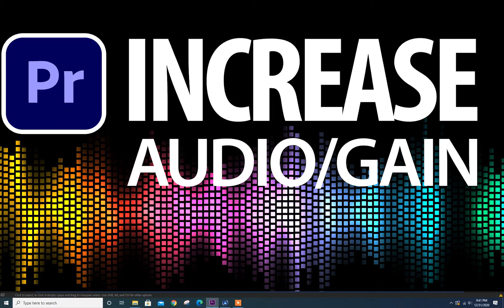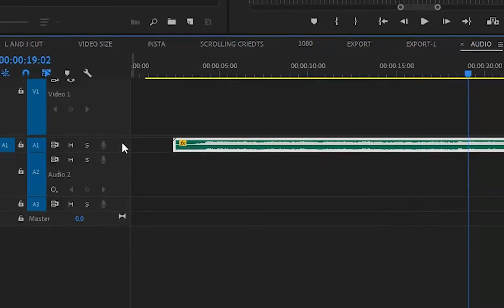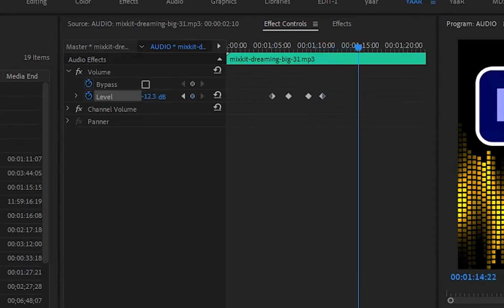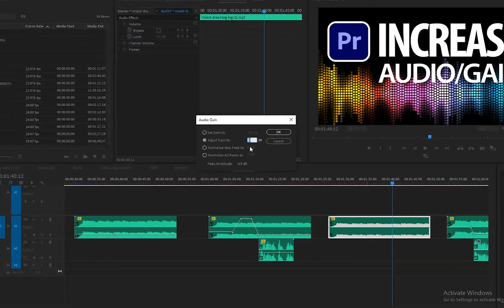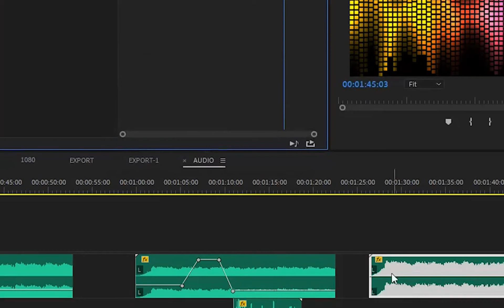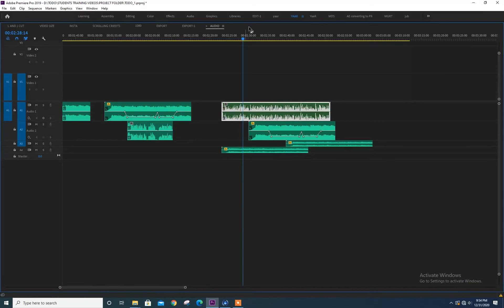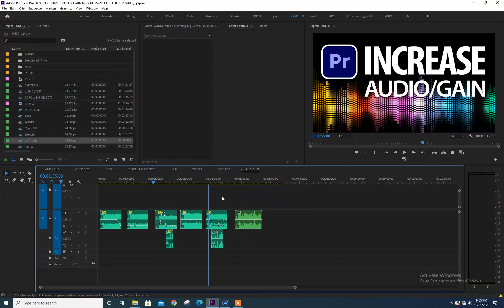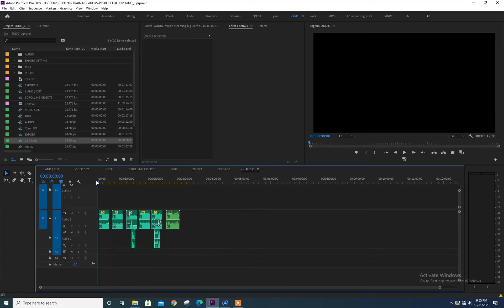AUDIO/GAIN/SOUND/VOLUME | PREMIERE PRO (URDU-HINDI)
THIS VIDEO HELP YOU IN CHANGE AUDIO/GAIN SETTING INCREASE OR DECREASE SOUND, KEY FRAMING IN AUDIO TRACK TO MANAGE CARPET AUDIO, HOW TO LOW AUDIO TO MAKE UP TO MARK VIA GAIN SETTING  IN ADOBE PREMIERE PRO IN URDU LANGUAGE

ETC ... Edit Training Channel